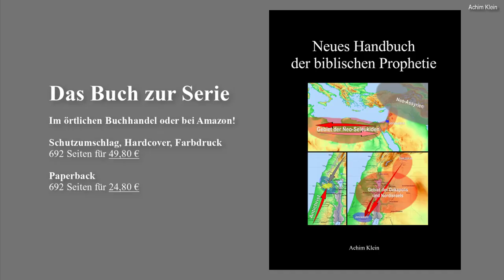Die KÜCHEN-KIRCHE: Glaubenskampf (Teil 1 von 4)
Die "Küchen-Kirche" ist dazu gedacht, die Hauskreisarbeit und das dortige Bibellesen zu unterstützen. Diese Folge behandelt die Belagerung Jerusalems zur Zeit Hiskias durch die Assyrer om Jahr 701 v. Chr., die in 2. Könige 18 und 19 beschrieben wird. Sie ist ein wahres Lehrstück für die Taktiken des "Feindes", wenn er Kinder Gottes anficht. Weitere clips zu biblischen Büchern und Themen sind geplant.
Viel Gewinn und Gottes Segen beim Anschauen und Mitlesen in der Bibel.